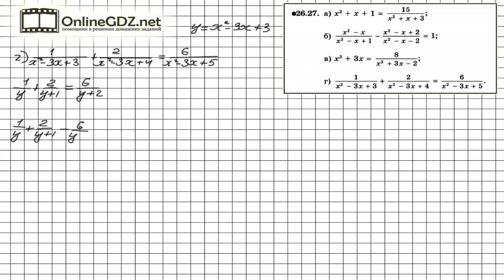Задание № 26.27 - Алгебра 8 класс (Мордкович)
Для того, чтобы решить уравнения, данные в условии задания 26.27, методом введения новой переменной, нужно преобразовать их с учетом новой переменной, равной сумме двух слагаемых, -  х в квадрате и слагаемое х в первой степени с соответствующим коэффициентом.